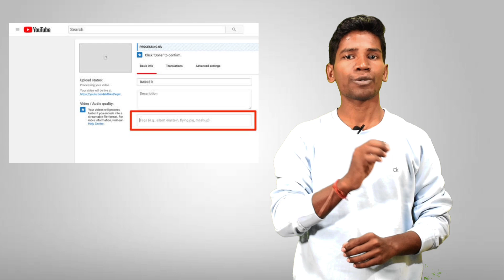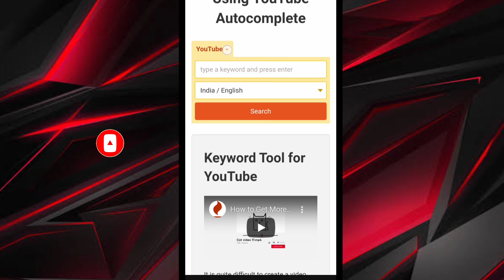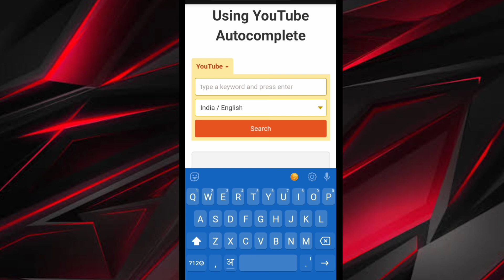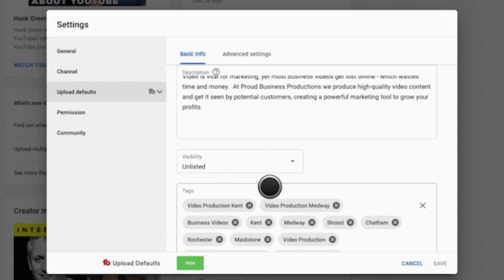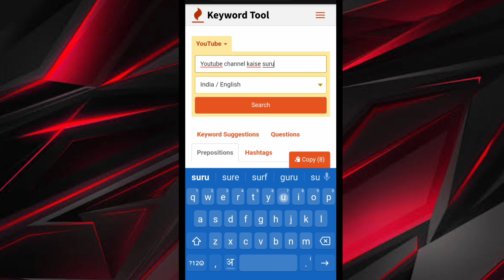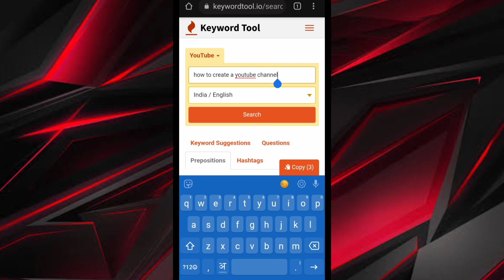How To Find Keywords For YouTube || Find Keywords Tags For Twitter,Instagram,Google.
About This Video - Ess video me hum apni youtube videos ke liye keywords kaise search kare..
yani ke tags kaise find kare..

Nishant Kumar.